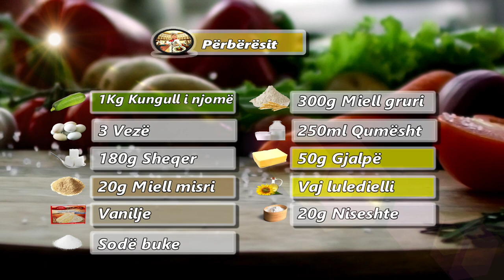Nëse keni kunguj të njomë, përgatisni ëmbëlsirën më të shijshme që do ju ngelet në mendje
Përshëndetje miq🤗Sot kam vendosur të përgatis një ëmbëlsirë shumë të lehtë dhe të shijshme me kungull të njomë

If you have zucchini, prepare the most delicious dessert that will stick in your mind

Se hai le zucchine, prepara il dessert più delizioso che ti rimarrà in mente

  🇦🇱                       🍽️ Përbërësit🍴

1Kg Kungull i njomë              3 Vezë 🥚

300g Miell gruri 🌾        100ml Vaj luledielli 🌻

20g Miell misri 🌽                50g Gjalpë 🧈

250ml Qumësht 🥛               Sodë buke

Vanilje                                  20g Niseshte

180g Sheqer

EN *. *
 🇺🇸              🍽️  Ingredients🍴

1Kg Zucchini                     3 Eggs 🥚

300g wheat flour 🌾 100ml sunflower oil 🌻

20g Corn flour 🌽           50g Butter 🧈

250ml Milk 🥛                Baking Soda

Vanilla                              20g Starch

180g Sugar

 🇮🇹                 🍽️  Ingredienti🍴

1Kg Zucchine                          3 Uova 🥚

300g Farina di grano 🌾      50g Burro 🧈

100ml Olio di girasole 🌻    20g Amido

20g Farina di mais 🌽        250ml Latte 🥛

Bicarbonato di sodio             Vaniglia

180g Zucchero